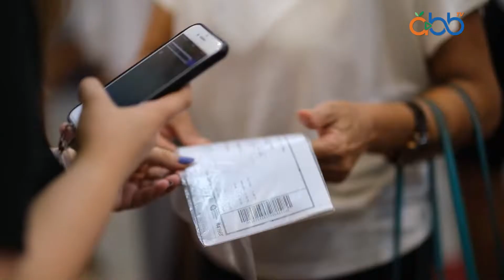Festival heyecanı devam ediyor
59. Altın Portakal Film Festivali tüm heyecanıyla devam ediyor. Pandemiden sonra böyle bir atmosferi özlemişiz… Ödül törenine sadece 1 gün kaldı. Birbirinden ünlü sanatçılarla buluşmaya ve bu heyecana ortak olmaya tüm halkımızı davet ediyoruz…

Oynatma Listeleri;